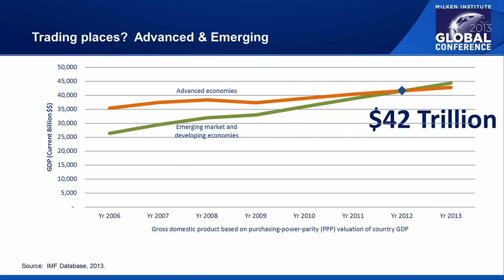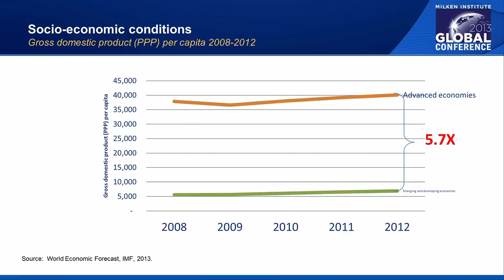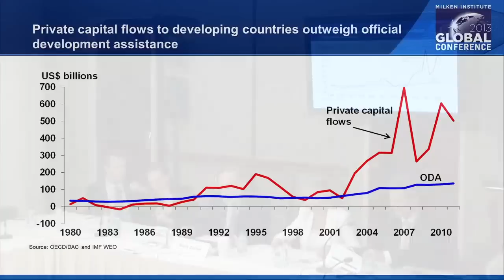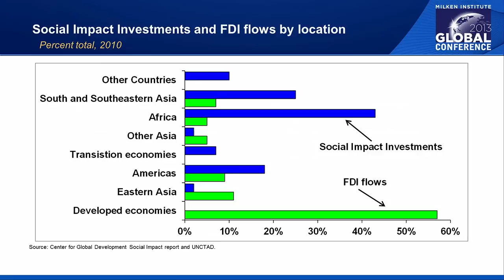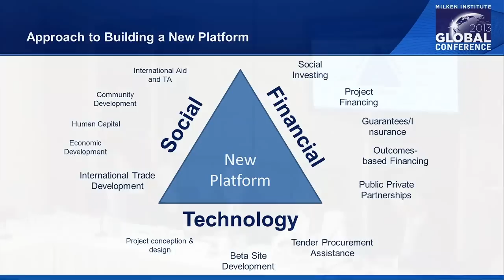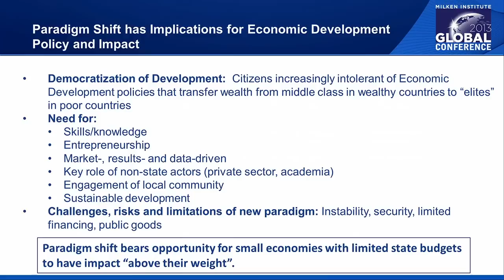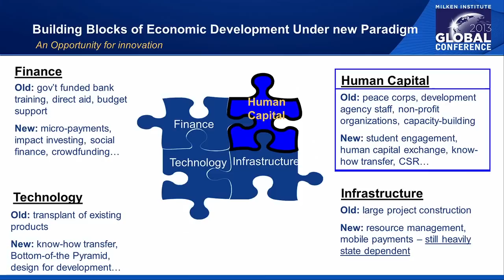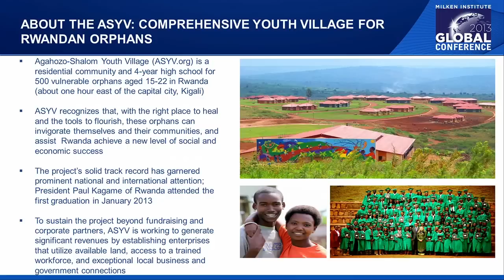Bridging Gaps in Development Finance: New Platforms for Frontier Markets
Speakers:

Anne Heyman, Philanthropist and Founder, Agahozo-Shalom Youth Village

Netanel Oded, Senior Economist, National Economic Council, Israeli Prime Minister's Office

Eytan Stibbe, Founding Partner, Vital Capital Fund

Tally Zingher, Attorney and former Co-Founding Managing Director, MENA Investment Network
Moderator:

Steve Zecher, Project Director, Regional Development and Finance Research, Milken Institute Israel Center
Youthful demographics, rising productivity and changing technology in emerging and frontier markets create enormous investment opportunities but also necessitate systemic change in structuring development finance. Great creativity is required for delivering solutions and expanding the necessary systems. This is especially true in the crucial areas of energy, health, water and food. Technologies need to be customized, financed and deployed on massive scales to make a difference in the lives of the vulnerable poor. Gaps also exist in financing tools and programs, including loans, equity support, insurance and more. Bridging them will require scientific proficiency, fresh business models, smart incentive structures, the tailoring of technology to local conditions and geographic and cultural awareness. In this roundtable, we'll discuss social and financial innovations in Africa, the Middle East, and Asia aimed at expanding growth.